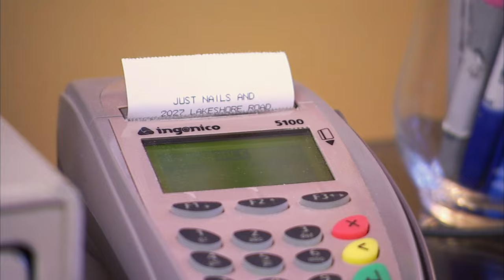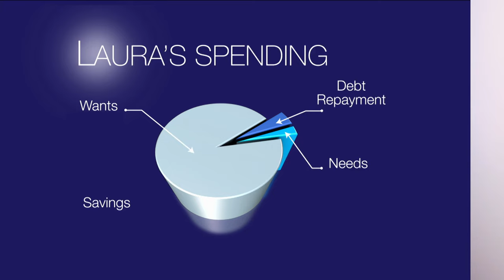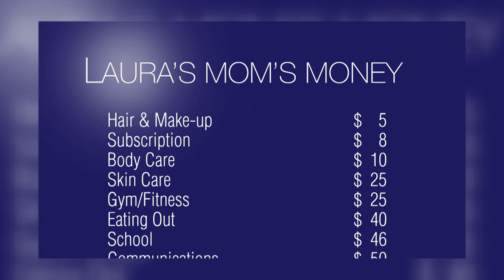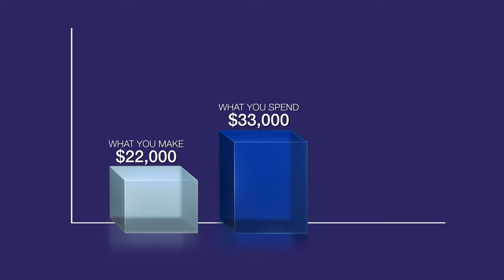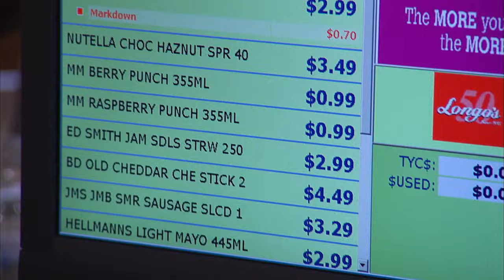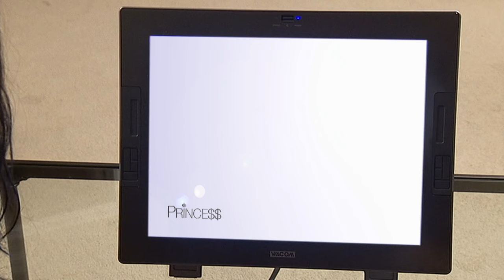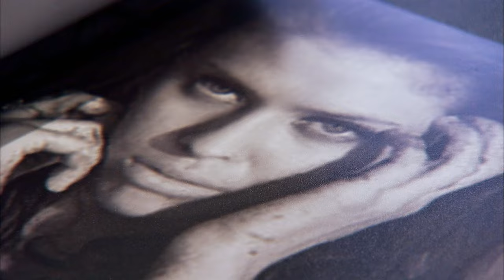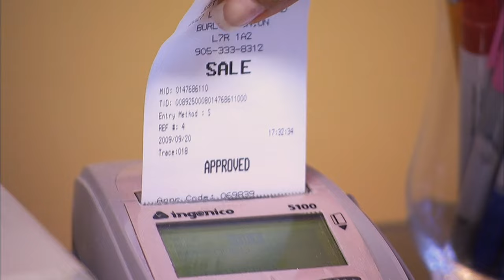Party Addicted 24 Year Old Owes Family Thousands - Prince$$ - 109 - Laura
A 24-year-old makeup artist owes thousands of dollars to family members and other creditors. Behold the Princess. You know the type – living a fabulous life, while her debt accumulates, and family and friends foot the bills.  It’s time to grow up and get real.

Financial planner Gail Vaz-Oxlade tackles the newest generation of spoiled spenders. Over a four week period, Gail takes away these Princess’s credit cards, puts them on a cash diet and challenges them to start achieving goals. Using her no-nonsense tough talk, Gail confronts, cajoles and guides these spoiled Princesses as they transform into self-sufficient young women.